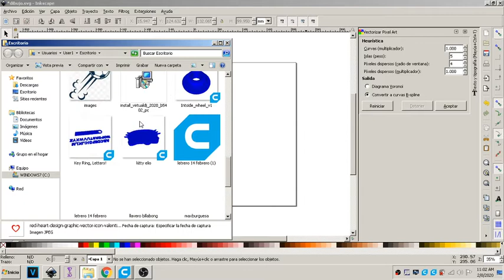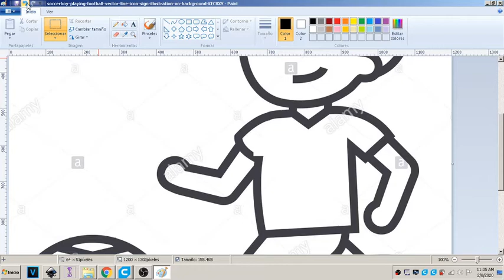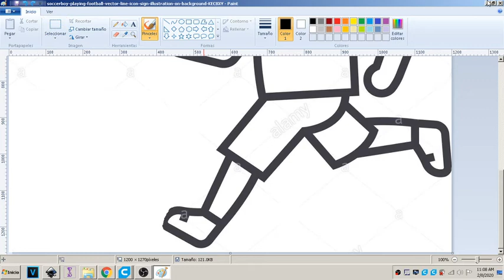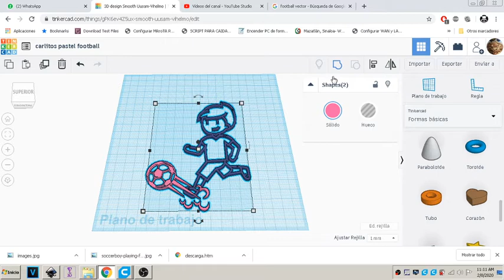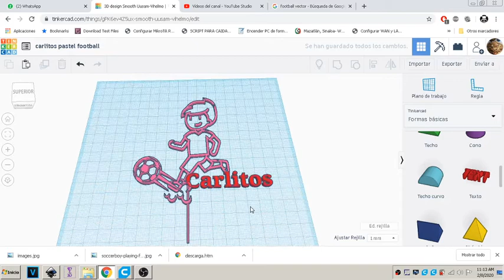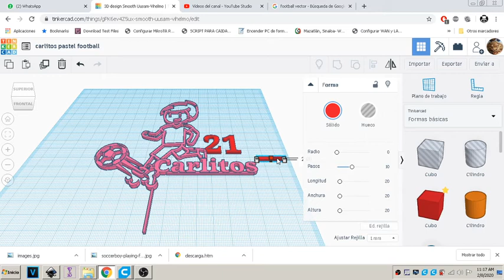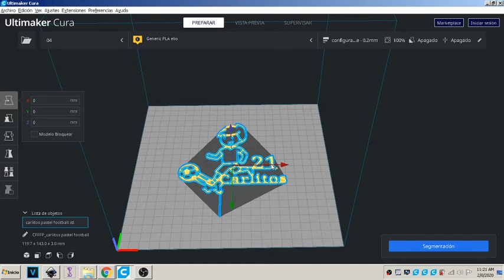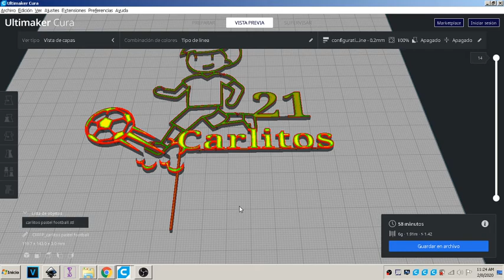carlitos pastel football